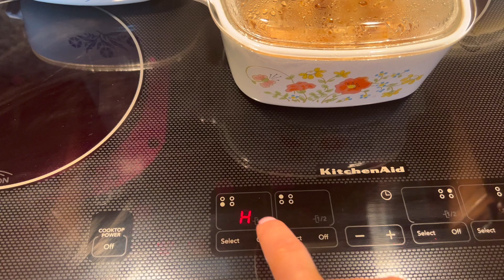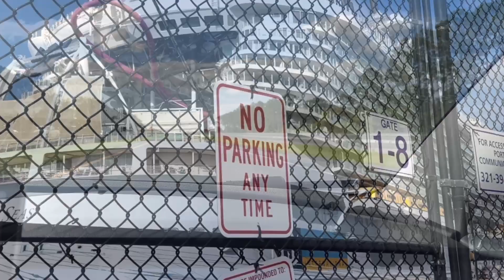ВОЗВРАЩАЮСЬ ДОМОЙ / БЫВШИЙ РАССКАЗЫВАЕТ ИНТЕРЕСНЫЕ ИСТОРИИ